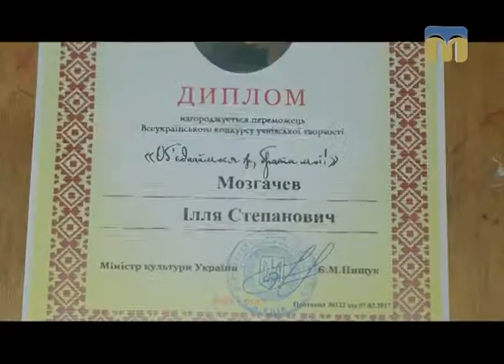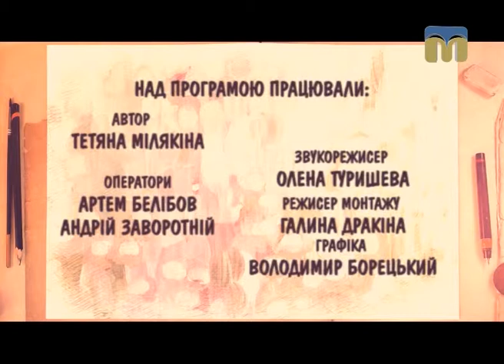Школа мистецтв. Батік - 11.09.2017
Творчість учнів Миколаївської дитячої художньої школи.